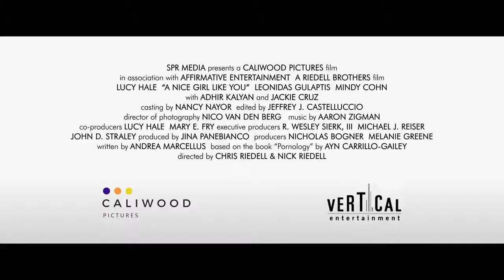A Nice Girl Like You | Official Trailer (HD) |( 2020) romantic American movie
nice girl like you 2020 American romantic comedy movie trailer
Based on: Pornology; by Ayn Carrillo Gailey